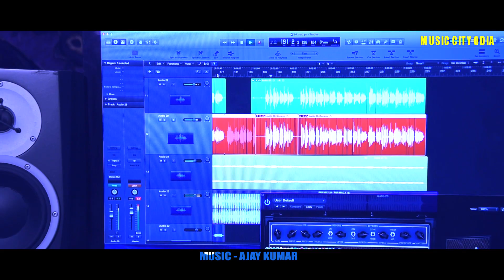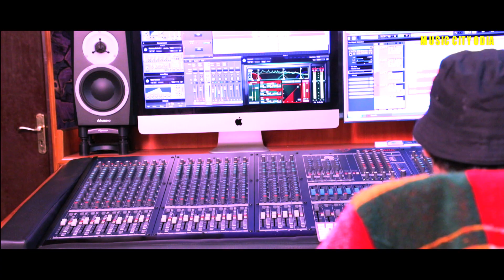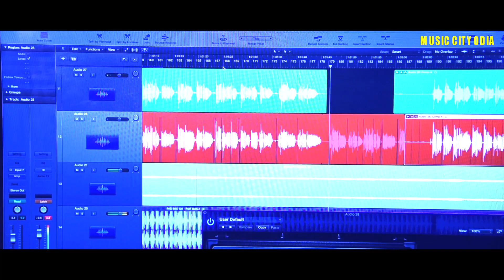Karna Lo Deri Ayu || Odia Album song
LYRIC - SUDHIR KUMAR
SINGER - SUBRAT KUMAR
SONG RECORDING - MUSIC CITY STUDIO